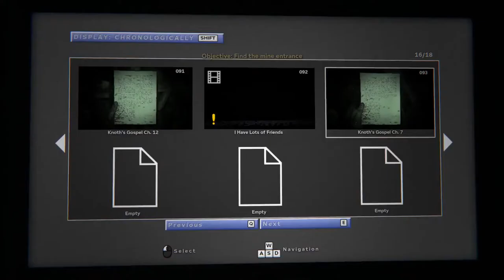Outlast 2: Chapter 4 Judges - Part 2 Walkthrough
This is the second video in our 100% playthrough of Chapter 4 Judges, in Outlast 2.